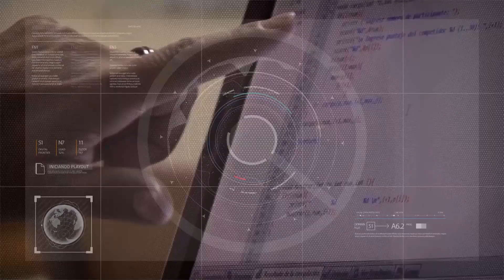El sistema de partidos políticos en Argentina 06/09/2023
Álvaro Olmedo - Politólogo - Docente FACSO.